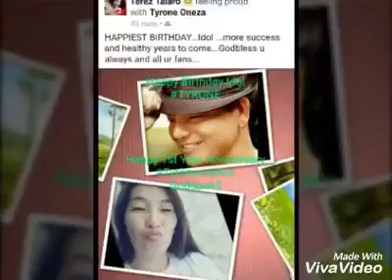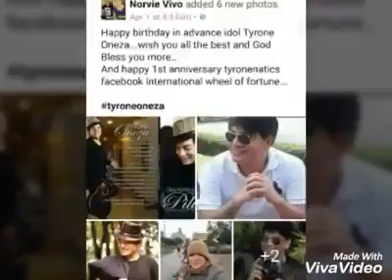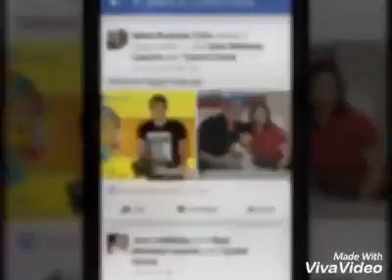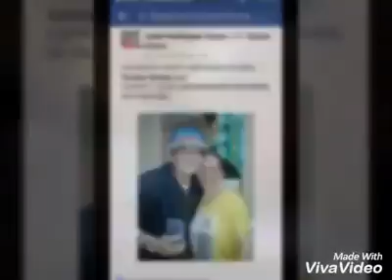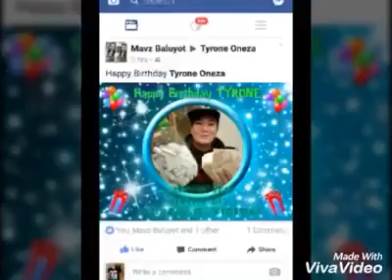HAPPY BIRTHDAY IDOL TYRONE ONEZA APRIL 17, GREETINGS FROM JHELO TADEO (TYRONENATICS)